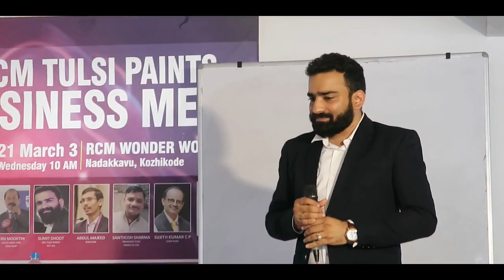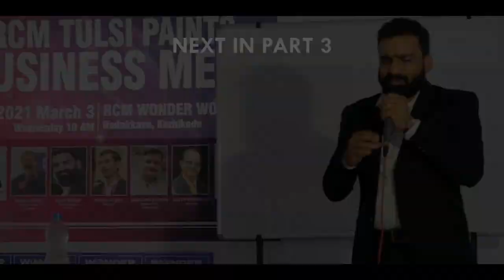TULSI PAINTS Malayalam & English Demo | PART 2